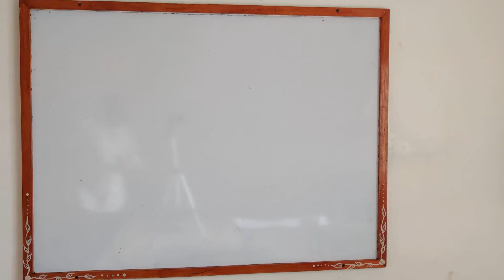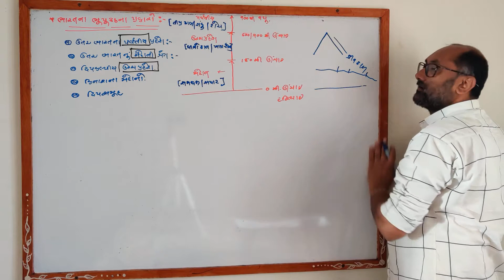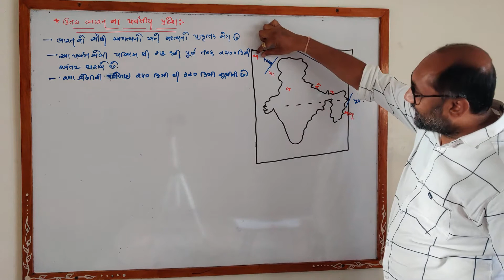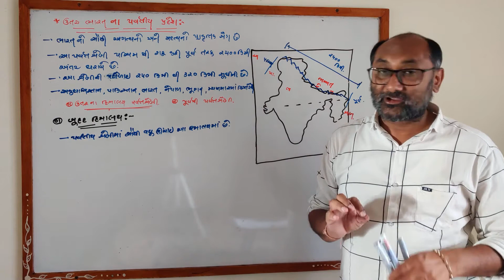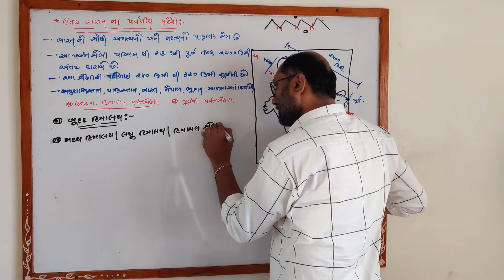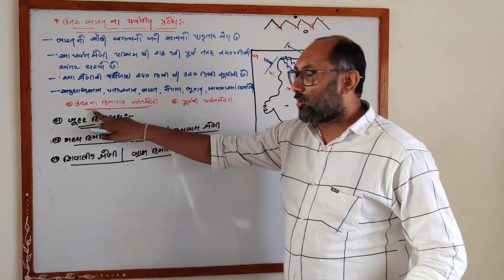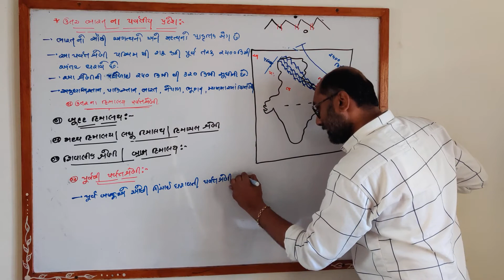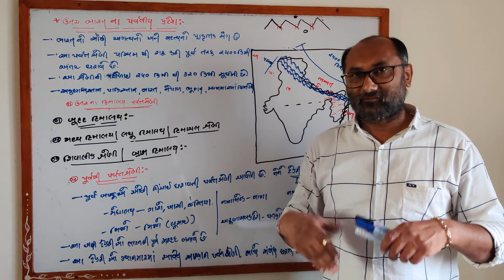SS STD.09 CHAP.14 TOPIC.02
SS  BY RAJESHSIR